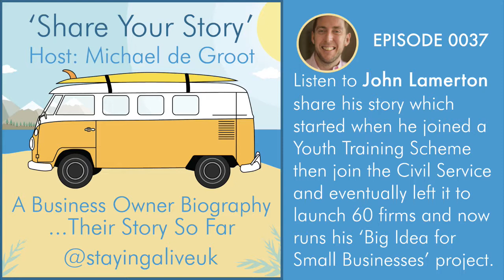0037: John Lamerton - Author, Entrepreneur and Mentor to Small Businesses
John Lamerton is a lazy entrepreneur and investor. He balances running an ambitious lifestyle business with raising two young children.

A former "hustler", he now earns more money "working" 20 to 25 hours per week than he used to pulling all nighters and "grinding" for 100+ hours per week. He now spends his "spare" time mentoring fellow ambitious lifestyle business owners, teaching them how to design their business around the lifestyle they truly want.

In 2017, John released his first book "Big Ideas for Small Businesses", as the definitive "how-to" manual of the lessons and successes that's he's picked up in his two-decade long business career thus far - A former Civil Servant, John has run more than 60 small businesses since the year 2000, making millions of pounds (and thousands of mistakes!) along the way.